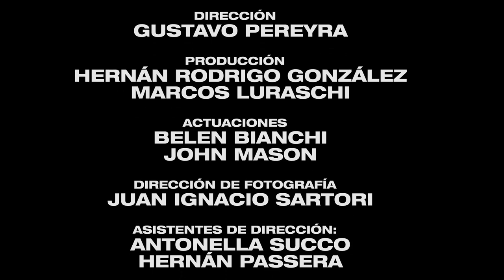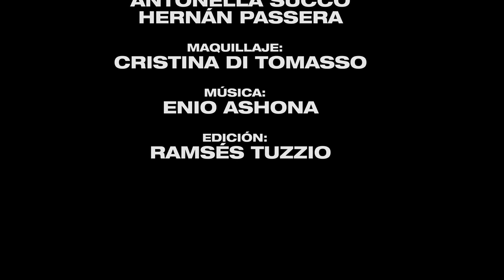JOHN MASON | Cortometraje de Terror | Horror Short Movie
JOHN MASON ES UN PERSONAJE SINIESTRO, QUE POCO A POCO NOS ACERCARA A SU MUNDO DE TERROR !